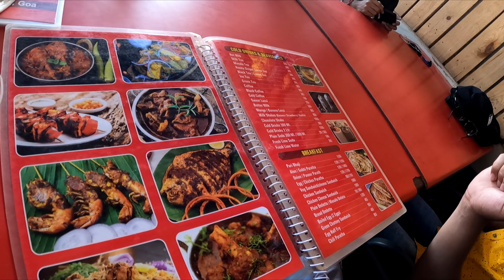Chapora Fort and Beyond: A Journey to North Goa's Hidden Gems | Dil Chahta Hai❤️ | Episode-3| 2022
Video Details:
Chapora Fort, located 10 km away from Mapusa, is undeniably one of the most famous forts in Goa. Built by the Portuguese in 1717, Chapora Fort has a long and fascinating history attached to it. More popularly known as the 'Dil Chahta Hai Fort', its claim to fame was the 2001 Bollywood blockbuster shot here. A scintillating escape, it offers beautiful views of the sea and Chapora River.
Get ready to indulge in the ultimate beach vacation in Goa, where the sun, sand, and sea come together for an unforgettable experience. Join me as I soak up the sun, surf the waves, and explore the local sights and sounds. Explore the rich history and diverse culture of Goa, from the colonial architecture to the ancient temples and churches. Follow me on a journey through time as we delve into the fascinating past of this beautiful destination.